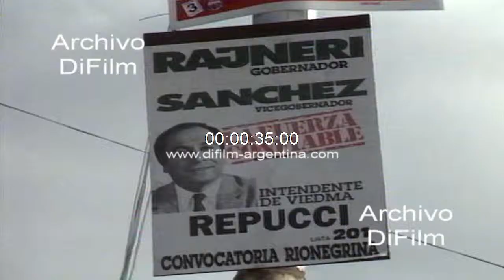DiFilm - Reeleccion de Horacio Massaccesi en Rio Negro 1991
Rio Negro: Informe reelección de Horacio Massaccesi (UCR) luego de la inusual jugada política que significo incautar del tesoro nacional 16 millones de dólares para pagar sueldos de los empleados estatales. Primeros planos de los carteles con los candidatos Victor Sodero Nievas (PJ), Julio Rajneri (Convocatoria Rionegrina), Julio Salto (Movimiento Popular). Imágenes ciudad de Viedma.
Fecha: 10/8/1991
Duración: 1 minuto 3 segundos
Código: UG-2793